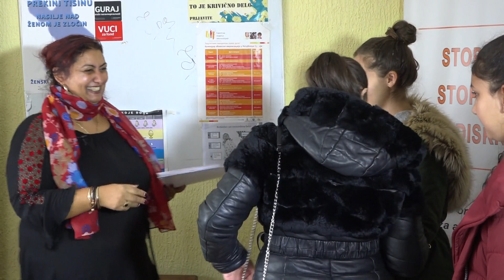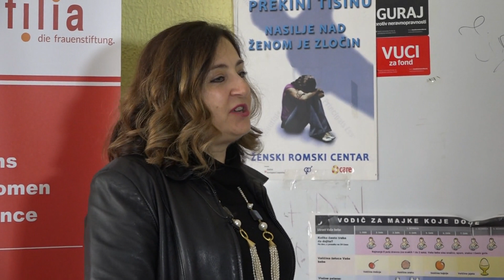Frizerski kurs kao korak u borbi protiv ranih brakova